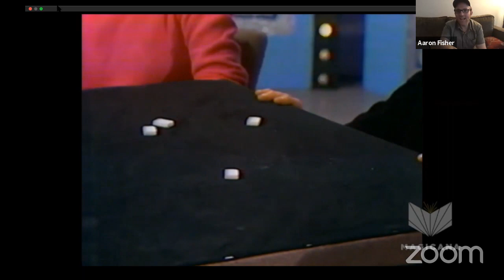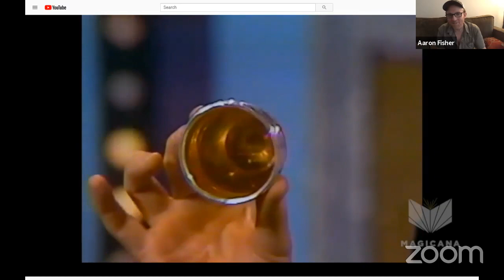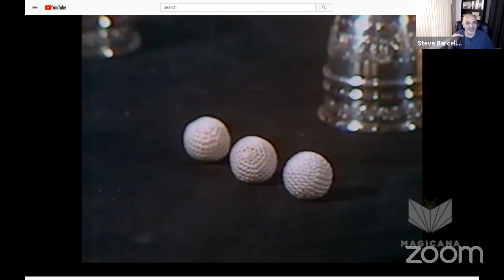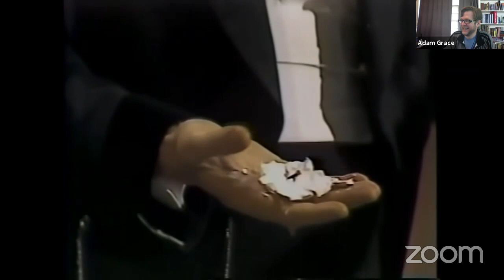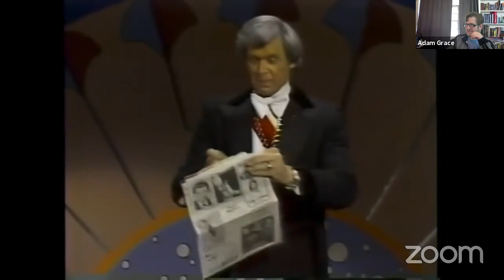In-depth Look at Magician Johnny Thompson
Afternoon Astonishment Episode #14: An In-depth Look at Magician Johnny Thompson. In this video, we pay homage to the extraordinary magic of our friend Johnny Thompson.

This video is part of our Afternoon Astonishment series: a brand new show from Conjuror Community designed to bring you magic when it counts the most.

As a member of the CC Club, you’ll get:

40+ on-demand ‘Mini-Masterclasses’, 36+ Elite Video Training Plans, Weekly Live Workshops and Lectures, CC Cash, Access to Our Private Facebook Group...and more.

CC Membership usually costs $60/month, but you can use the link below to get your first 2 months for just $20.

If you enjoyed THIS video, you should check out the official playlist here:

If you read this far, you deserve something special

One of magic’s greatest effects—The Hummer Principle is a 3-stage self-working showstopper you can use RIGHT NOW. Get this routine (worth $20) FREE: